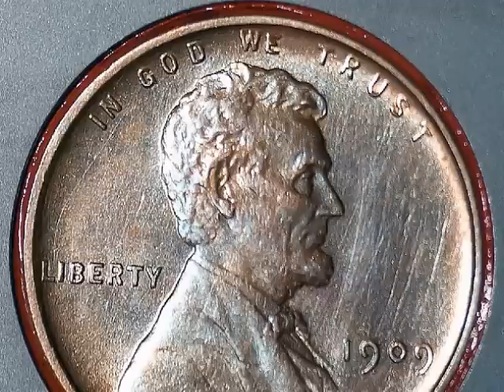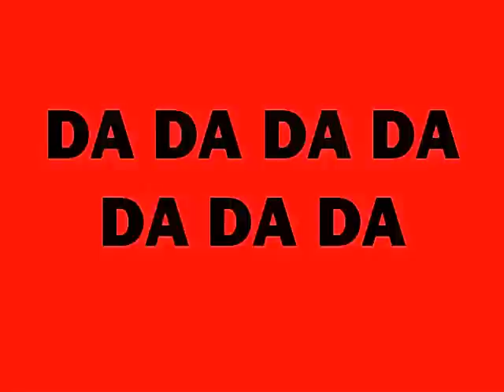Ross Edgar - Turn On, Tune In, Drop Out